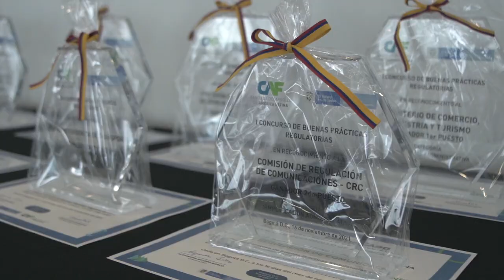Concurso de buenas prácticas regulatorias CAF - DNP Colombia / 2da edición